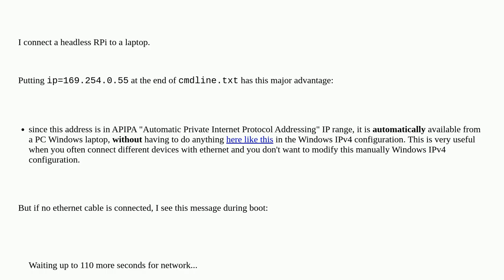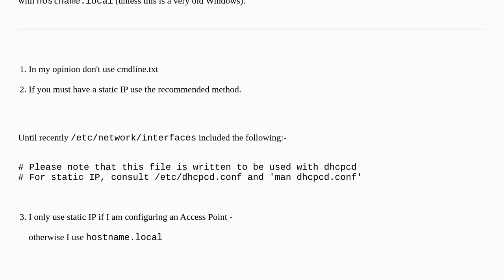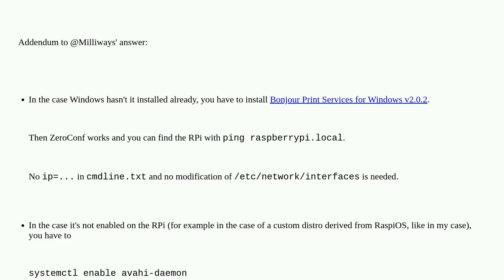Raspberrypi: Connect a RPi with static IP (cmdline.txt: ip=169.254.0.xx i.e. APIPA range), but wi...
Connect a RPi with static IP (cmdline.txt: ip=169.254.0.xx i.e. APIPA range), but without 120 seconds waiting time if no ethernet cable

A special thanks goes out to the community

  networking cmdline.txt boot